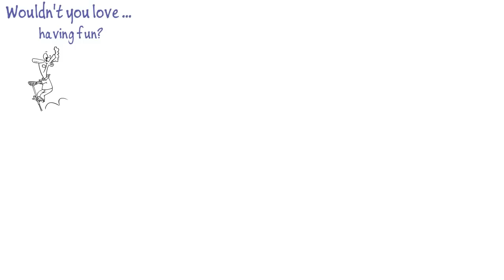Let's Play Duplicate Bridge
If you like to have fun, love a challenge, like to meet new people and want to keep your brain sharp; then you’re ready for duplicate bridge. Duplicate bridge offers fun, lively competition and a world of new friends. Duplicate bridge is the ultimate partnership game and widely regarded as one of the world’s finest mind sports.